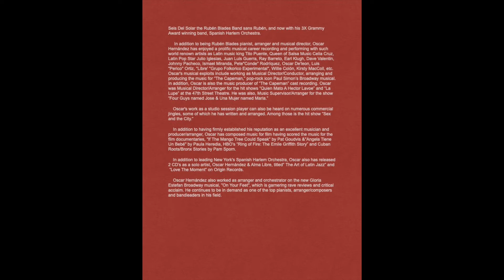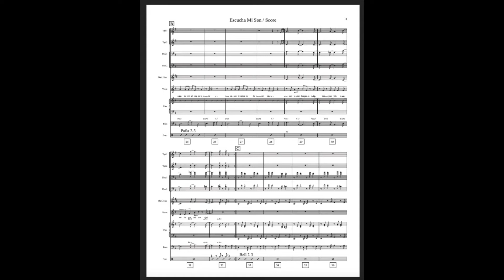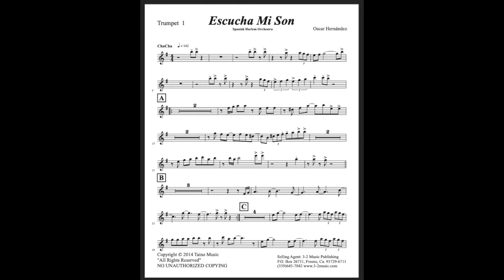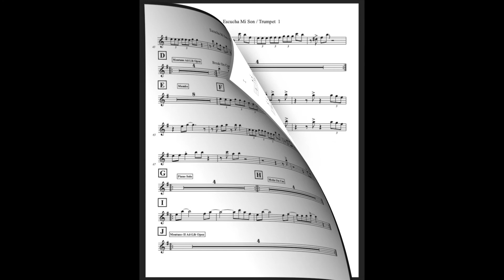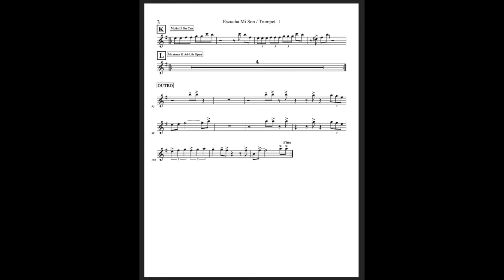Escucha Mi Son - combo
Composer: Oscar Hernández
Category: salsa
Style: cha cha
Level: medium
Solos: vocals, piano
Ranges: trumpet – E above staff, trombone – B above middle C
Instrumentation: (nonet) trumpet 1-2, trombone 1-2, bari sax, rhythm (4)